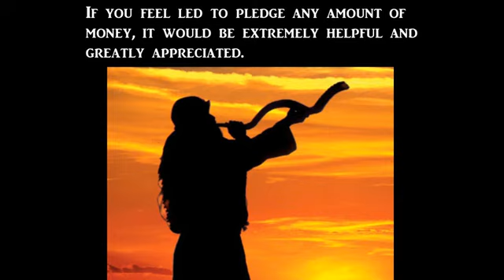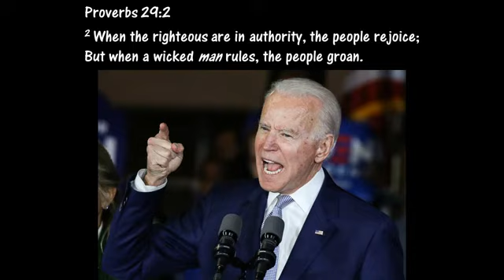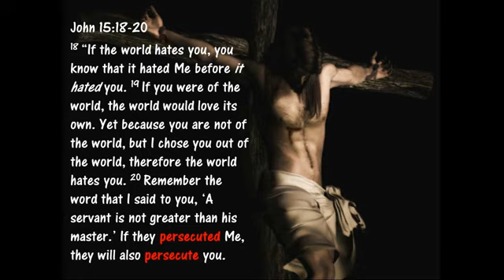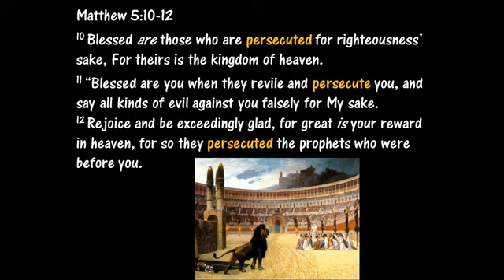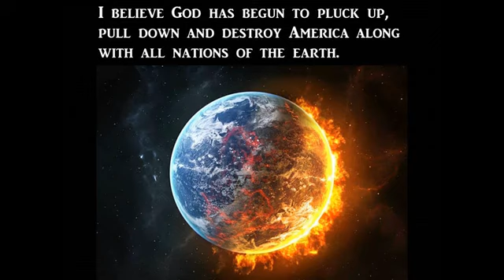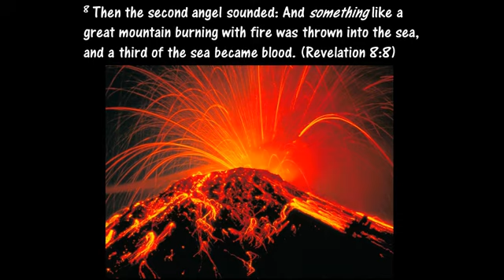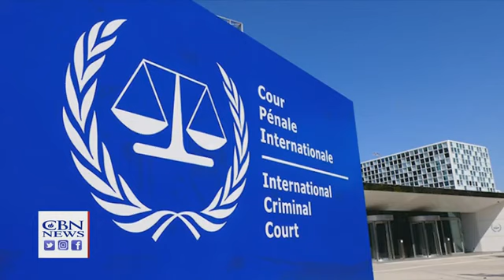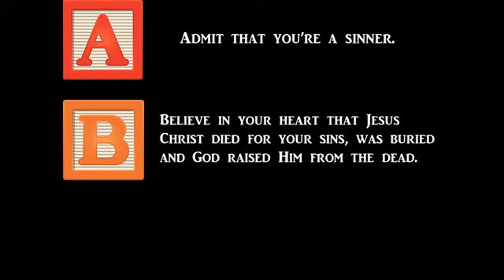A Warning to America: 25 Ways the US is Being Destroyed